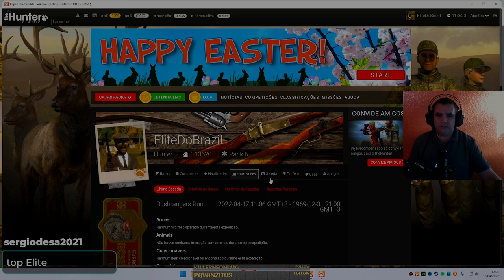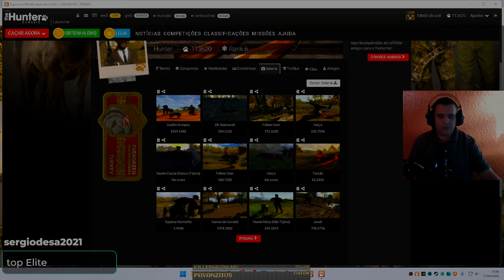COELHO MELÂNICO - Thehunter